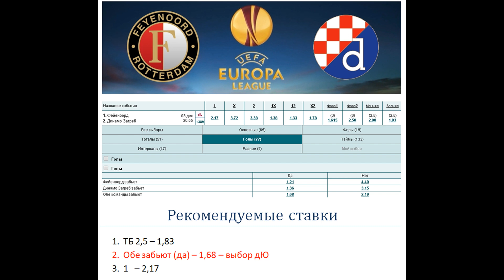Фейеноорд - Динамо Загреб, прогноз 3 декабря (5 тур ЛЕ)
Прогноз и ставка на матч Фейеноорд - Динамо Зг (3.12), факты говорят: Динамо Загреб не пропустил ни одного мяча, а Фейеноорд дома и забивает, и пропускает.